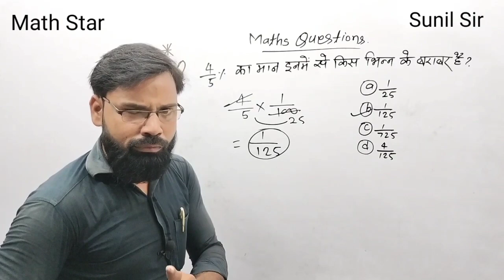SSC GD maths vvi questions | SSC MTS maths vvi questions 2024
ssc maths,ssc cgl analysis 2024
ssc cgl maths paper
ssc mts static gk important questions
ssc mts science questions
ssc mts science important questions
ssc gd gk gs previous year questions
ssc mts english important questions
ssc mts english previous questions
ssc mts science previous year question
ssc mts english important question
ssc gd maths important questions
maths si ci mixed questions
ssc gd maths previous year questions
maths
maths practice questions
maths questions for ssc gd
ssc gd maths
maths trick
ssc gd maths marathon
ssc gd maths mock test
maths simple interest
maths compound interest
ssc gd maths practice set
maths top questions
ssc gd maths questions
maths 2021
ssc gd maths classes
maths ssc cgl
maths railway
maths ssc 2022
percentage maths questions